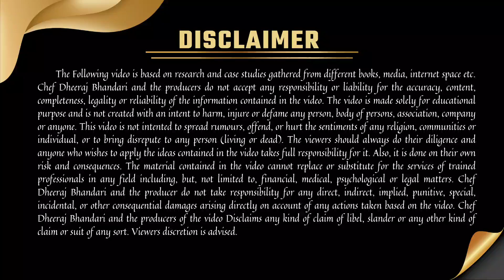Food Business From Home| घर से cack का बिजनेस | Home Bakery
Bakery Shop, Cake Shop Cloud kitchen Model | Confectionery Cloud kitchen Franchises model

Hello I am Chef Dheeraj Singh Bhandari, I welcome you to our 2nd channel Start Restaurant By Dheeraj Bhandari.

✅ Resturants, Cafe, Takeawy& other Food Business Interior Design services ( Basic Interior start From 50,000 Rs)

About me: I am Chef Dheeraj Bhandari an experienced chef and cloud kitchen coach with over a decade in the food and restaurant industry, I specialize in creating traditional Indian cuisine and modern fusion.Through this channel I will train you on cloud kitchen marketing ideas, cloud kitchen how to open, cloud kitchen company, restaurant business growth, cloud kitchen concept in india, restaurant business plan, restaurant business tips, hotel management etc.

VIDEO SUMMARY:
cake pastry and Bakery products at Cloud kitchen.
how to sell Bakery cakes at cloud kitchen.
Bakery and confectionery product at cloud kitchen.
swiggy Zomato module for cake and pastry shop.
Bakery bakery pastry franchise model at cloud kitchen
 website for selling Bakery
cloud kitchen online course

3. Instagram- @dheerajsinghbhandari